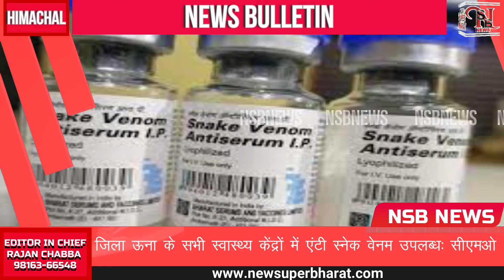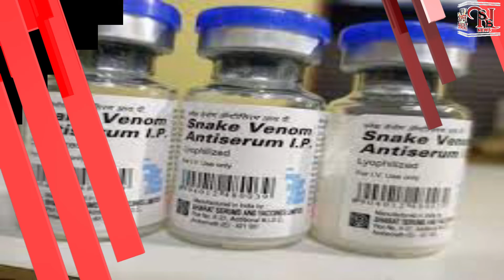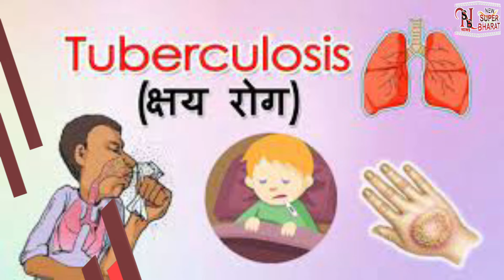NSB NEWS BULLETIN| New Super Bharat|HIMACHAL NEWS |HP NEWS| AAJ KI VISHESH KHABREN|खबरें | SAMACHAR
NsbNewsBulletin |
New Super Bharat |
NewSuperBharat |
HIMACHAL NEWS UPDATE |
HimachalNewsUpdate
AajKiVisheshKhabren|
HP NEWS |
HpNews
HimachalNews |
SAMACHAR |

लाहौल-स्पीति के जाहलमा में फंसे पर्यटकों को जिप स्पैन की मदद से  किया रेस्क्यू
Rescued tourists trapped in Jahlma of Lahaul-Spiti with the help of zip span
 प्रदेश विधानसभा का मानसून सत्र 2 अगस्त से  होने जा रहा शुरू
Monsoon session of the state assembly is going to start from August 2
मुख्यमंत्री ने लाहौल में बाढ़ प्रभावित क्षेत्र का किया दौरा
Chief Minister visited the flood affected area in Lahaul
हिमाचल प्रदेश का जल शक्ति विभाग विभिन्न श्रेणी के भरेगा 970 पद
Himachal Pradesh's Jal Shakti Department will fill 970 posts of different categories
कांगड़ा जिला में  कोविड के 21 नए मामले, 2 लोग हुए स्वस्थ, कांगड़ा जिला में अब कोविड के एक्टिव केस 195
21 new cases of Kovid in Kangra district, 2 people have become healthy, now 195 active cases of Kovid in Kangra district
इलेन थॉम्पसन-हेरा ने ओलंपिक रिकॉर्ड को तोड़ते हुए दूसरी बार गोल्ड मेडल किया अपने नाम
Elaine Thompson-Hera breaks Olympic record to win gold medal for the second time
जिला ऊना के सभी स्वास्थ्य केंद्रों में एंटी स्नेक वेनम उपलब्धः सीएमओ
Anti snake venom available in all health centers of district Una: CMO
 जिला ऊना में जिला एवं सत्र न्यायाधीश डी आर ठाकुर सहित अन्य न्यायिक अधिकारियों ने बसाल में रोपे पौधे
District and Sessions Judge DR Thakur and other judicial officers planted saplings in Basal in District Una.
जिला ऊना में क्षय रोग उन्मूलन के लिए आम जनमानस की सहभागिता बेहद जरूरी - सीएमओ
Public participation is very important for eradication of tuberculosis in district Una - CMO
जिला बिलासपुर में 2 अगस्त को लगेंगे कोविड रोधी टीके
Anti-covid vaccines will be taken in district Bilaspur on August 2